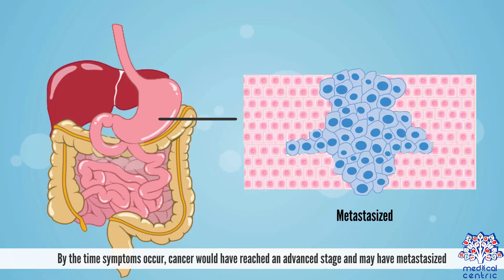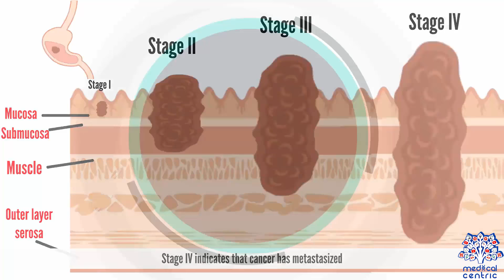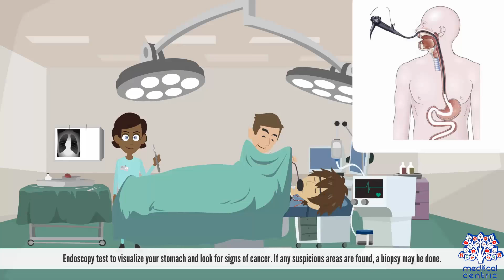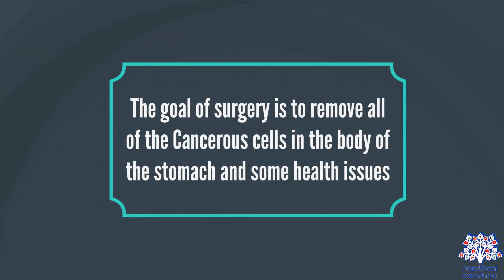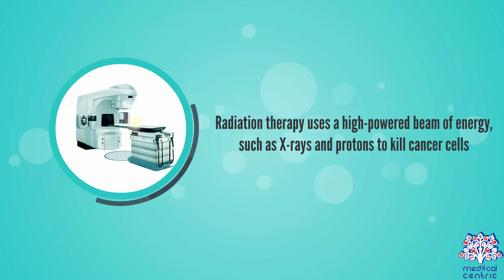Stomach Cancer, Causes, Signs and Symptoms, Diagnosis and Treatment.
Chapters

0:00 Introduction
1:22 Causes of Stomach Cancer
2:04 Symptoms of Stomach Cancer
2:27 Diagnosis of Stomach Cancer
3:06 Treatment of Stomach Cancer

Stomach cancer, also known as gastric cancer, is a cancer which develops from the lining of the stomach. Early symptoms may include heartburn, upper abdominal pain, nausea and loss of appetite.Later signs and symptoms may include weight loss, yellowing of the skin and whites of the eyes, vomiting, difficulty swallowing and blood in the stool among others. The cancer may spread from the stomach to other parts of the body, particularly the liver, lungs, bones, lining of the abdomen and lymph nodes.

The most common cause is infection by the bacterium Helicobacter pylori, which accounts for more than 60% of cases. Certain types of H. pylori have greater risks than others. Smoking, dietary factors such as pickled vegetables and obesity are other risk factors. About 10% of cases run in families, and between 1% and 3% of cases are due to genetic syndromes inherited from a person's parents such as hereditary diffuse gastric cancer. Most cases of stomach cancers are gastric carcinomas.